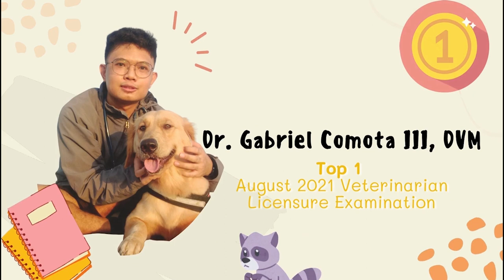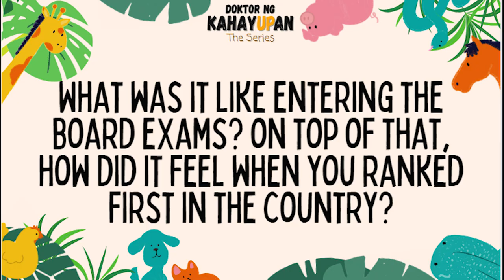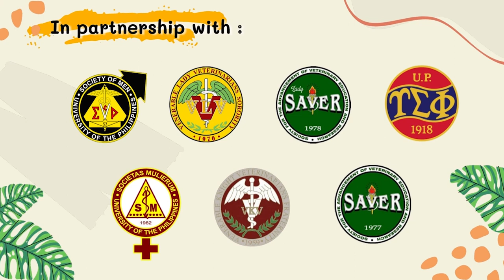Doktor Ng Kahayupan - Ep 2: Veterinary Licensure Examination Tips From A Topnotcher | UPLB DVM UPACS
Long wait is over! 🎊

The recent episode of Doktor ng Kahayupan: The Series is finally here! Catch 🎬 Episode 2: Veterinary Licensure Examination Tips From A Top-notcher 🥇 featuring our very own Chiron Doctor Gabriel G. Comota III! 🖤💛

Do you really have to be a genius to become a top-notcher? 🧐 Or can hard work beat intelligence? 🤔 Let us join Doc Gab as he walks us through his life as a newly licensed veterinarian! 👨‍⚕️🐶

For all aspiring veterinarians out there, get to know the joys and challenges of being a veterinary student 👩‍🏫 and don’t forget to take note ✍🗒 of Doc Gab's practical tips and inspirational advice for you! 😉

Tune in to the second episode of 📺 DNK: The Series on our Facebook and on our official YouTube channel, UP Alpha Chiron Society

CLSU Venerable Knight Veterinarians Fraternity
CLSU Venerable Lady Veterinarians Sorority
DLSAU SAVER & Lady SAVER
UP Societas Mulierum
UP Society of Men